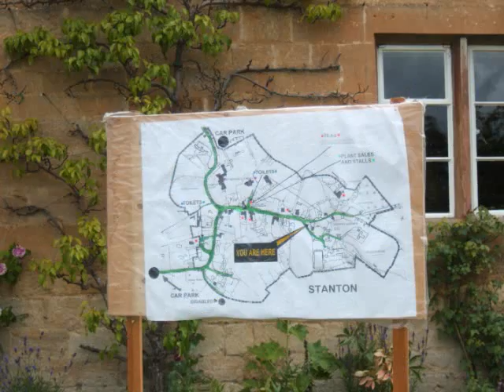The Cotswolds - England